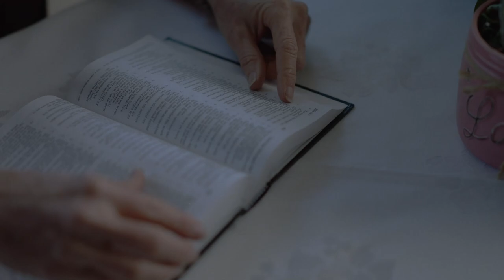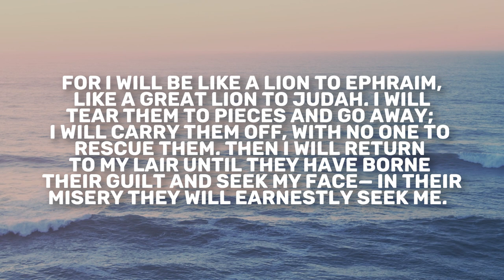Hosea 5-6 | Daily in the Word | Ben Waldvogel